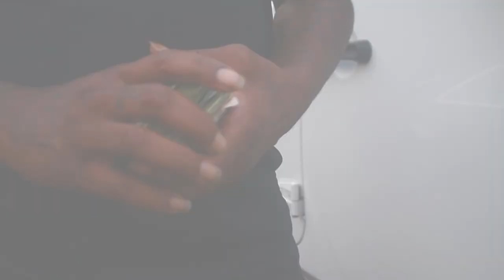GO DOWNLOAD KD SO HELL MIXTAPE TRAP LIVIN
KD IS BACK AT IT . PRISON WAS MINOR SETBACK FOR A MAJOR COMEBACK. THE FIRST THING HE DID WAS RELEASED THIS MIXTAPE TRAP LIVIN FOR THE FANS WHO WAITED AS HE WAS AWAY. GOOGLE KD SO HELL AND ALL THE SITES FOR HIS MIXTAPE WILL POP UP.  PROMISE YOU WILL NOT REGRET IT.